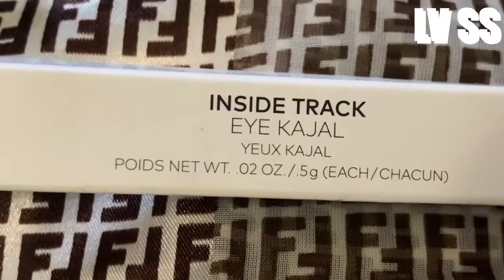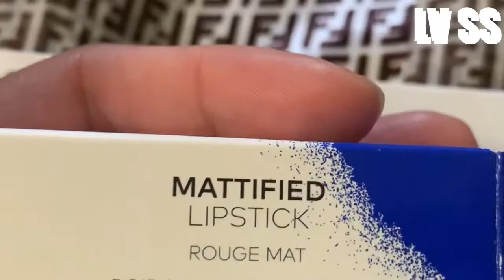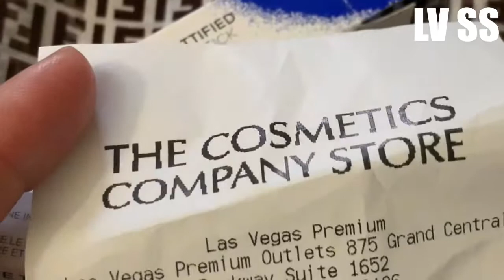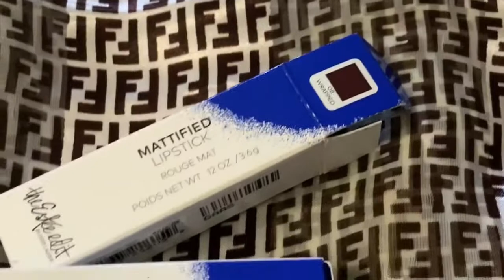Las Vegas premium outlets